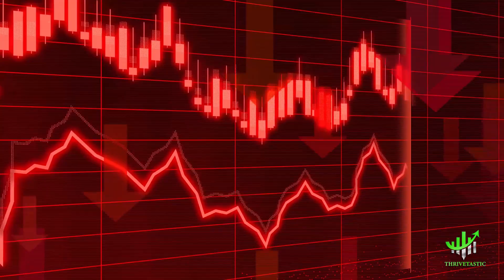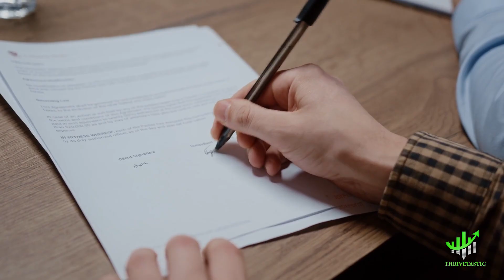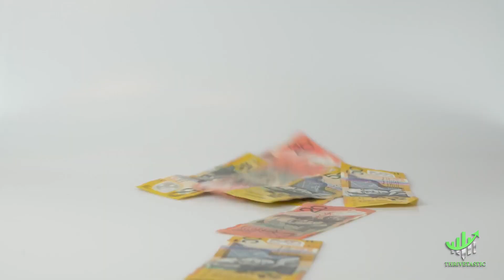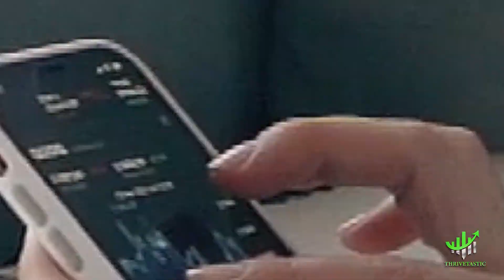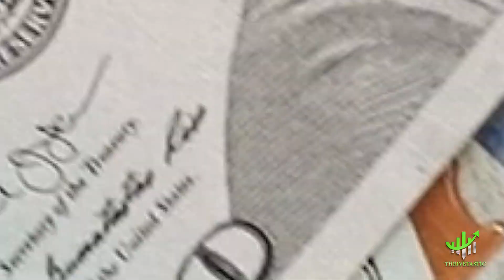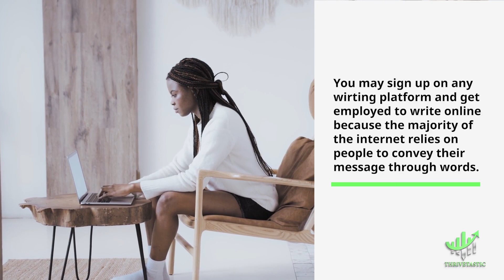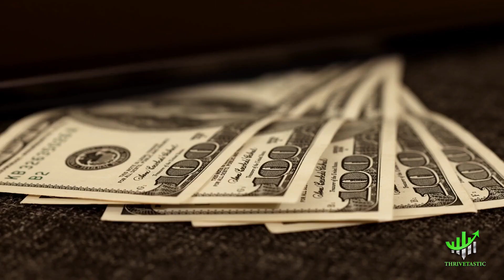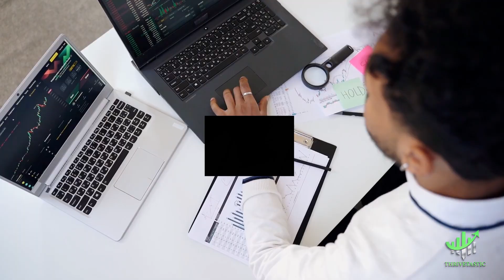The Top 15 Great Ways To Make Money In A Poor Economy In 2022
In this video we will show you The Top 15 Great Ways To Make Money In A Poor Economy In 2022.